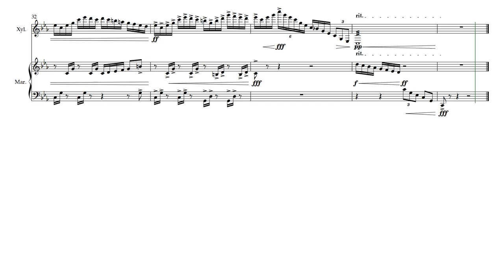Solfeggietto in C Minor by C.P.E. Bach arranged for solo Xylophone and Marimba By Jeremy Jacobus